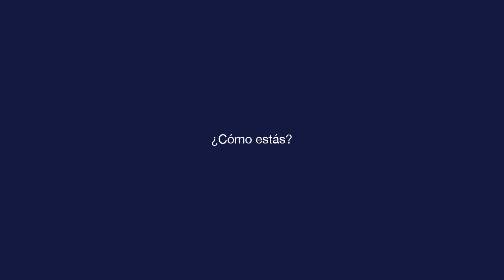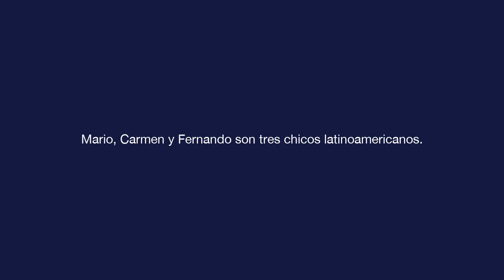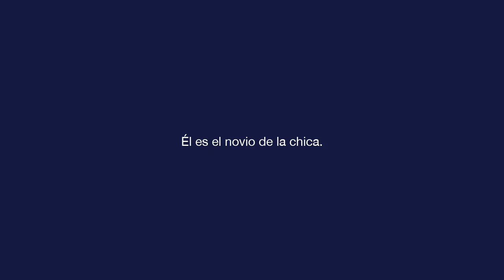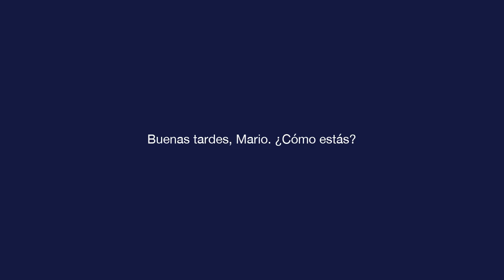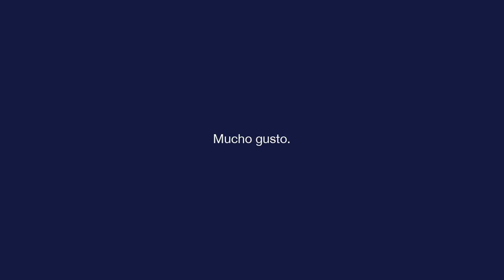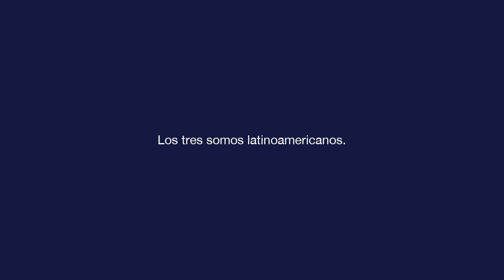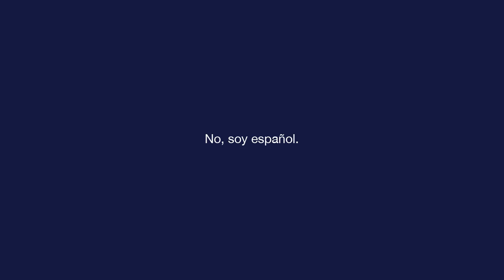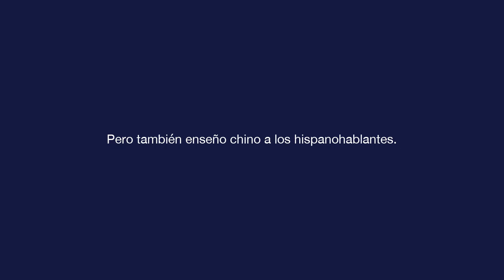基础西班牙语 - 第三课 - ¿Cómo estás?